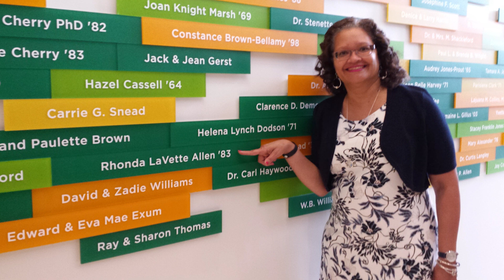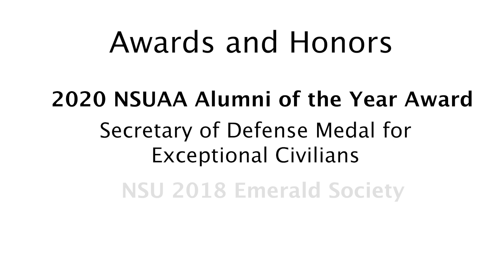2023 Lyman Beecher Brooks Society Inductee - Rhonda Allen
2023 Lyman Beecher Brooks Society Inductee - Rhonda Allen